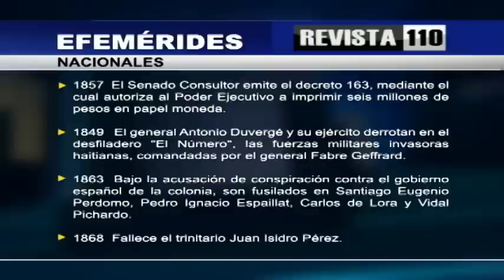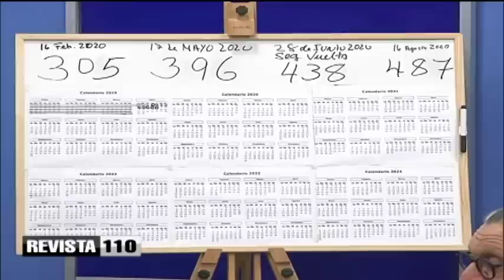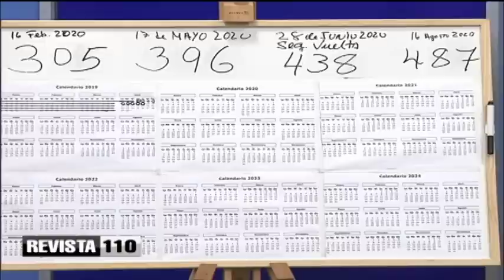La reforma constitucional después de la que viene podría ser peor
Todas las reformas constitucionales que se han hecho en los últimos 20 años, cuatro en total, han para quedarse o para volver al poder, aunque las envuelvan en distinto papel celofán.
De esta próxima se dice que sería la peor, porque habilitaría al presidente Danilo Medina, pero la próxima podría ser peor.
En el 94 fue para sacar a Balaguer y darle posibilidades a Peña. La de Hipólito fue barata porque sólo costo 14 legisladores del PLD. La que vino después de las corbatas azules rehabilito a tres muertos políticos: Leonel, Hipólito y Miguel y no costó un chele. La que habilitó la reelección de Danilo no le gustó a quién no le convino.